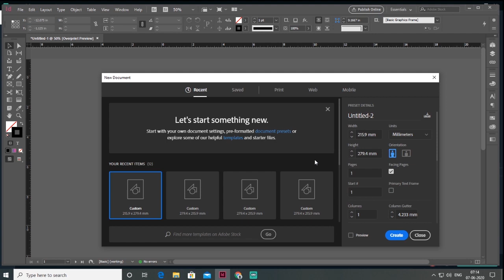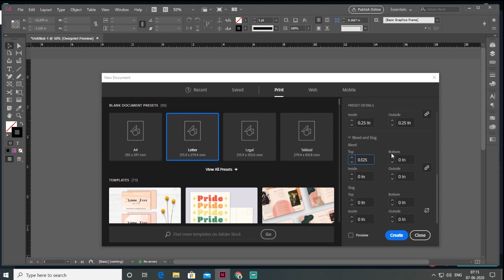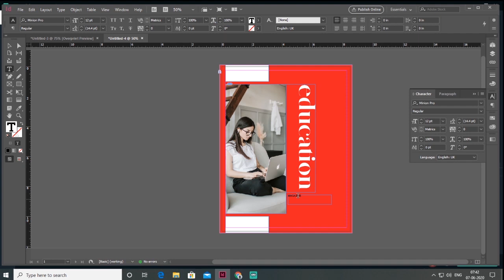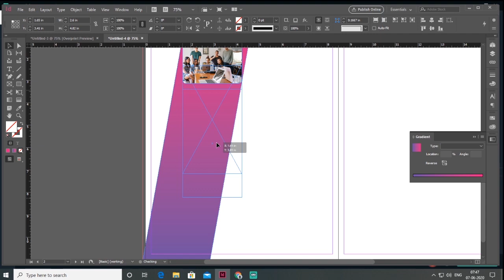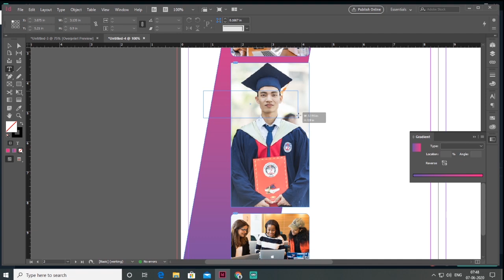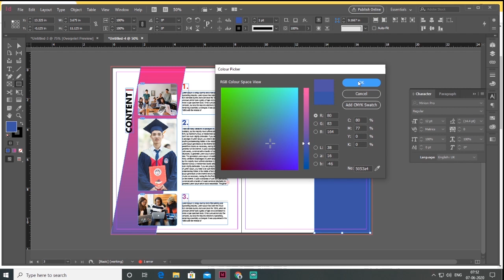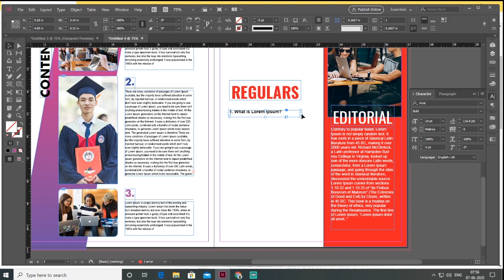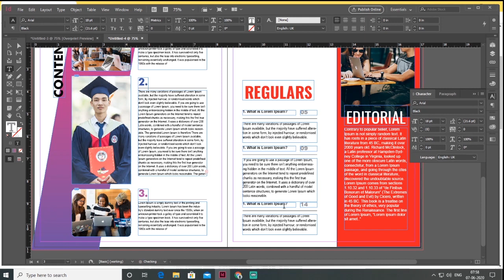Magazine Layout Design | Adobe InDesign cc | Speed Art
Magazine layout design is something I really enjoy so here's an educational double page spread speed art done in Adobe InDesign. Most recent magazine project that I worked on in InDesign which is also shown in the tutorial today.
So if you want to know how to layout a magazine in Adobe InDesign, watch my video today and I hope that the Adobe InDesign tutorial is a helpful one .